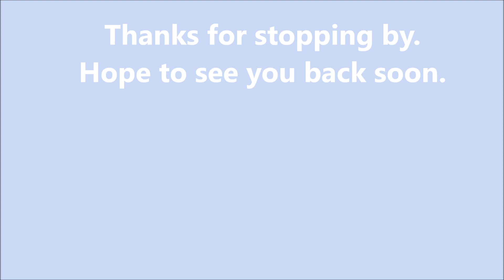A hike on Payne Prairie, Little Blue Heron, Great Egret and more